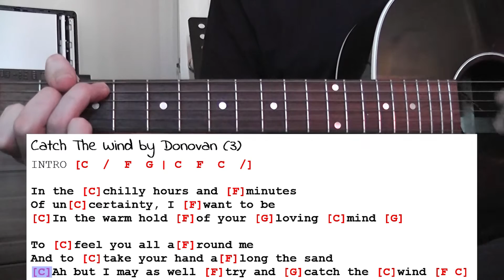How To Follow A Chord Chart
How to read a Chord Diagram,
How to read a strumming pattern,